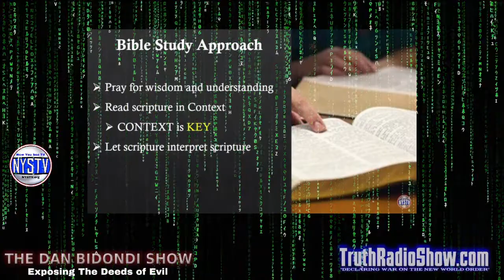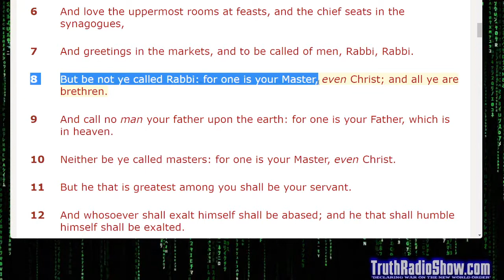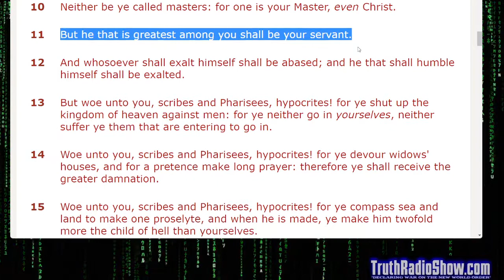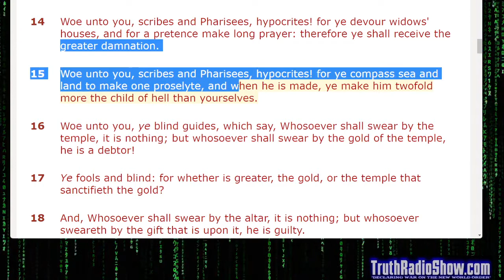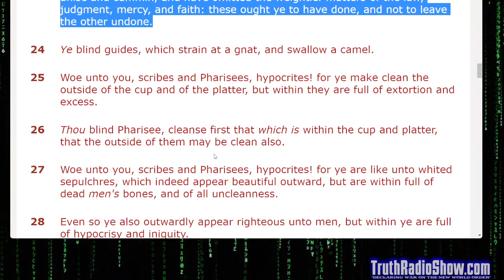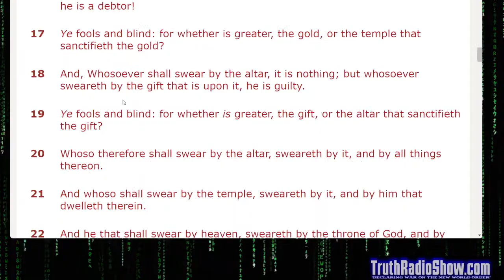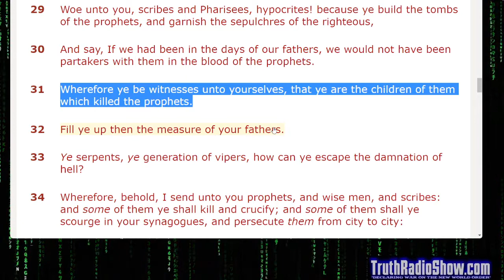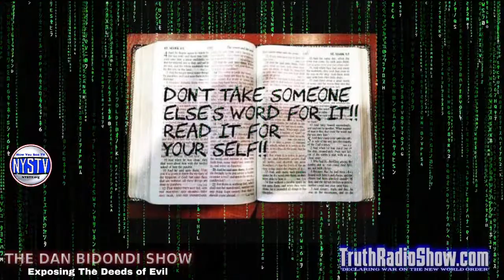Discussing The Book of Matthew Chapter 23 - The Dan Bidondi Show Bible Series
Comprehensive Study of The Book of Matthew Chapter 23